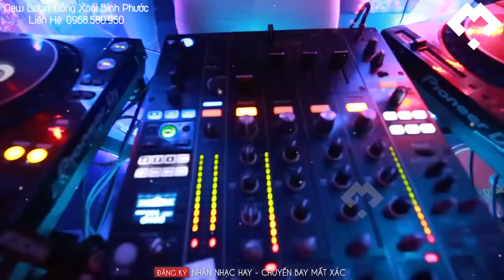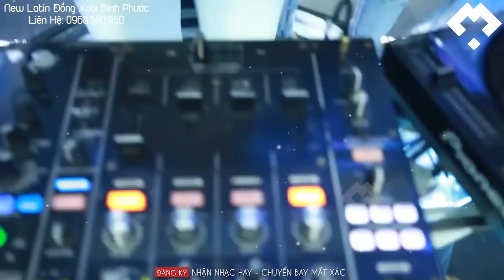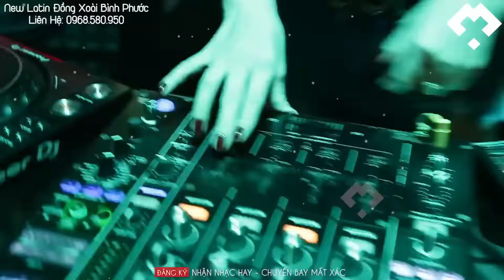NONSTOP VINAHOUSE 2021 - MỘT ĐƯỜNG XỊN MỊN 2021 - NHẠC DJ NONSTOP 2021 - KÊNH MẤT XÁC DJ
AE BỎ CHÚT TIME QUA LIKE FANPAGE ỦNG HỘ MÌNH NHA & THEO DÕI TIK TOK CỦA KÊNH NHA
New Latin Club - Đồng Xoài - Bình Phước
✖ Mọi hành vi sao chép re-upload có thể dẫn đến việc tài khoản của bạn bị khóa vĩnh viễn. XIN CẢM ƠN !